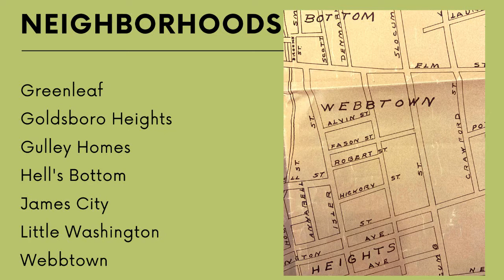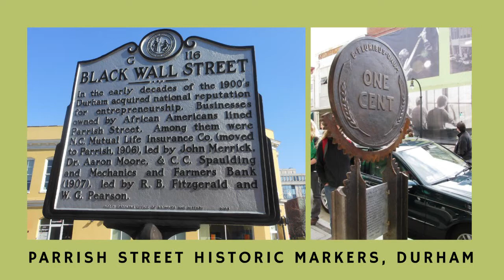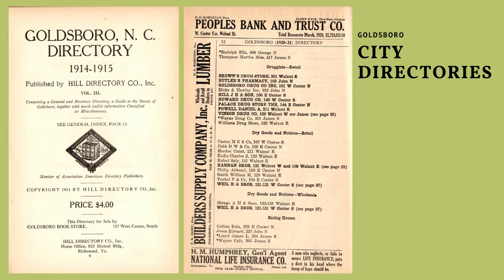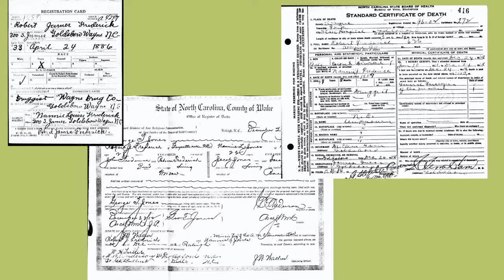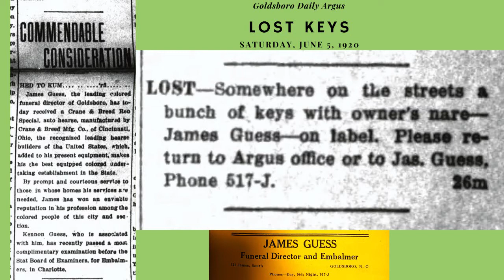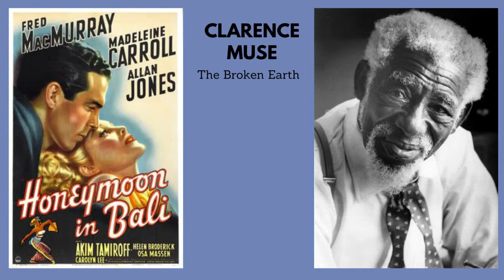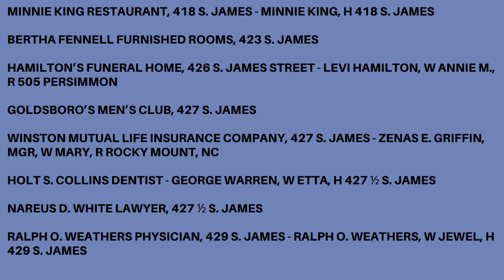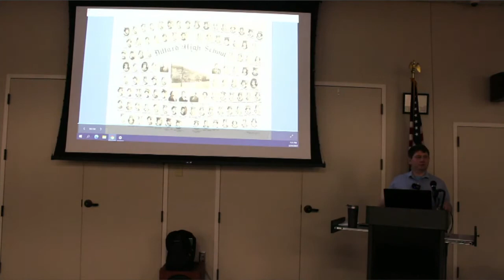Remembering South James Street with Powerpoint Slides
This is a version of the Remembering South James Street Program with the slides front and center for increased visibility.